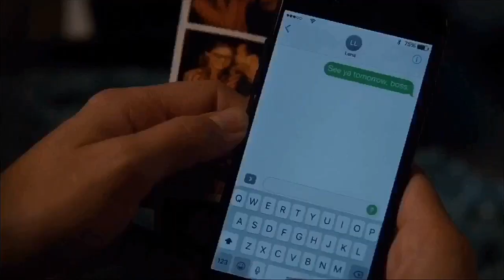Kara and Lena | Circles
► Show - Supergirl
► Programme - IMovie
► Song - Circles by Greta Svabo Bech & Ludovico Einaudi